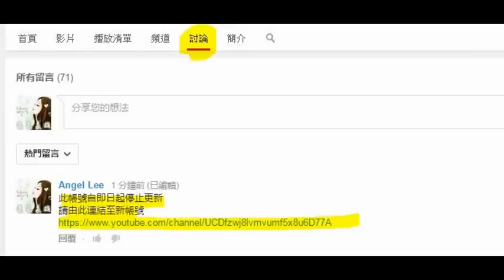【更換帳號公告】此帳號即日起已停止更新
新網址為暫用 帳號須滿30天後才可更改.